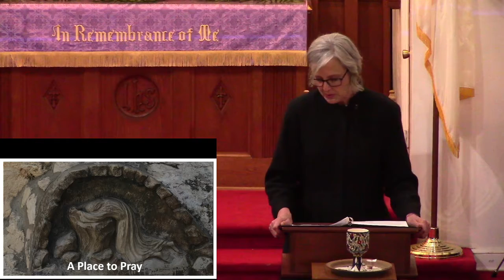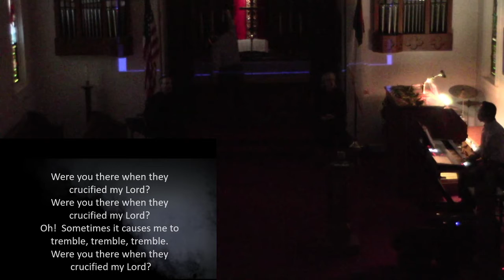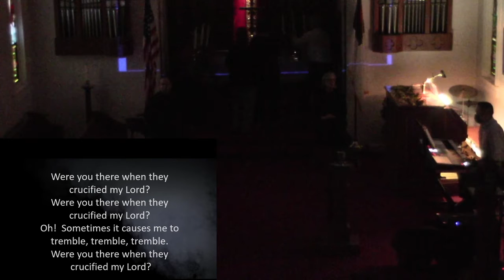Friedens Maundy Thursday Service - 4/1/21